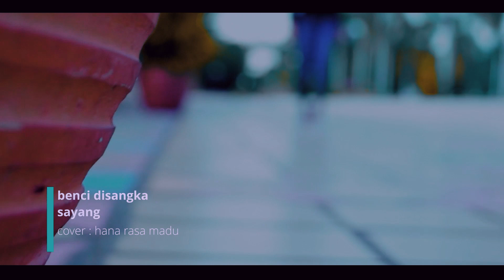Benci ku sangka sayang sedih cover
Judul : benci ku sangka sayang
Cover : Hana rasa madu